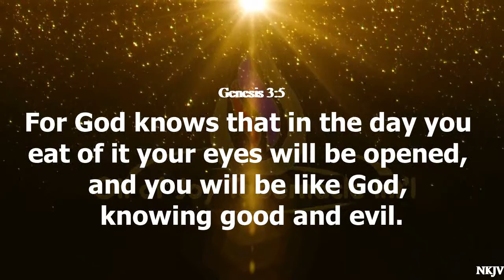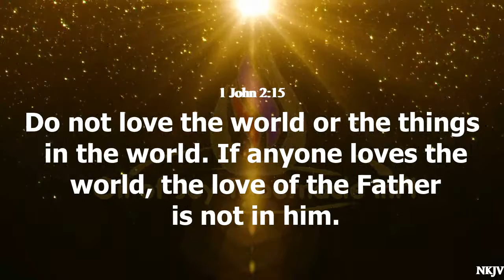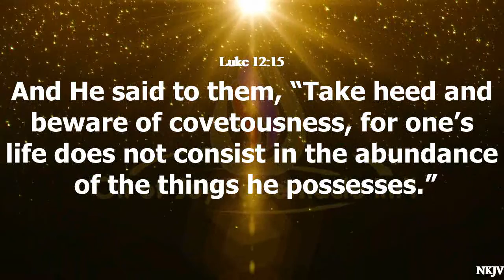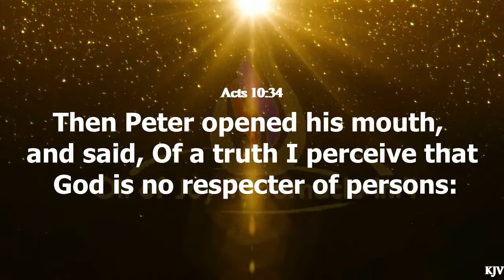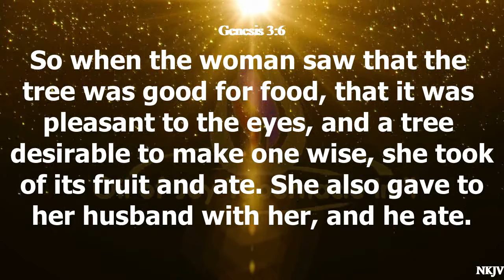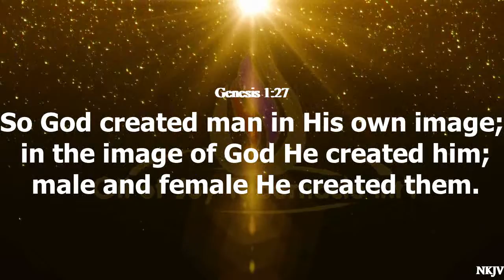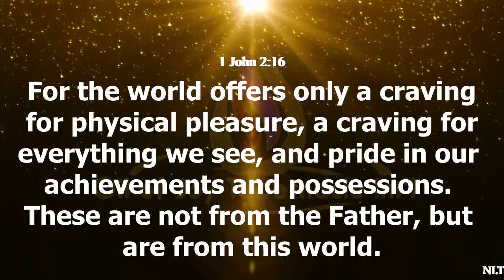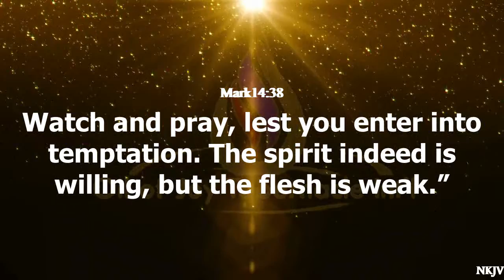ALL THAT IS IN THE WORLD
Those who always look in the direction of their eyes will loose their eyes some day. Listen and watch to the end.